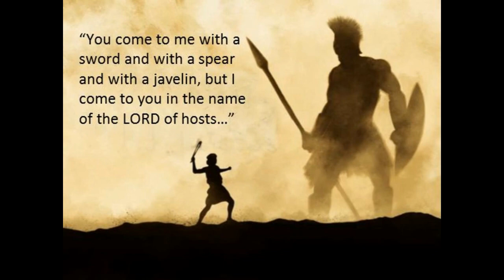January 20 The First Reading for Wednesday of the Second Week in Ordinary Time C II